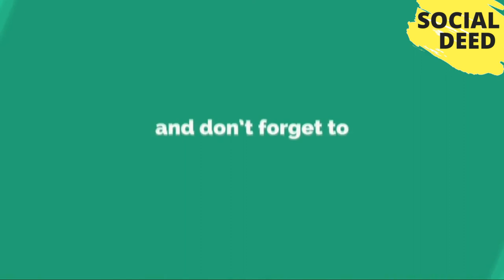8 Awesome Central Oregon Resorts | SOCIAL DEED